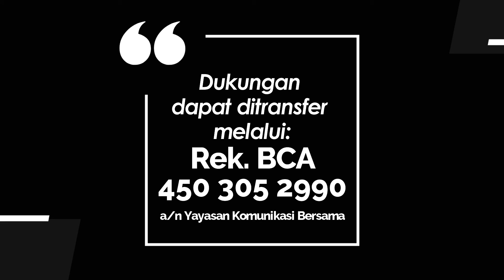SOUL SOOTHER 014 – ALIYAH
Devotional Word of God in English